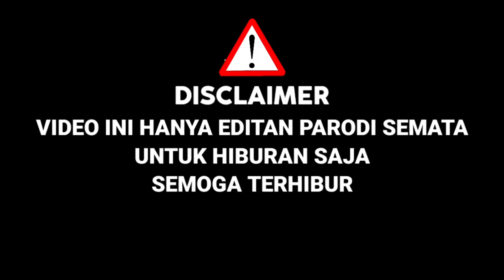Di Balik Topeng !! Mansur Ikut X Factor,Bawakan Lagu Cari Pacar Lagi,Juri Pun Suka|Parodi